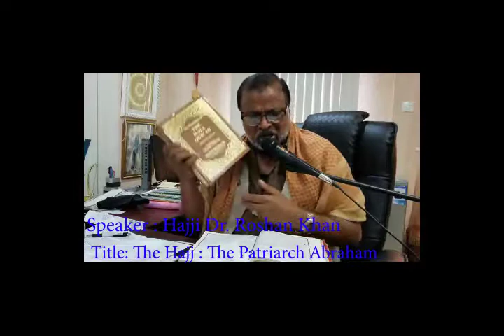Electric Mosque's Teachings of Islam - The Hajj: The Patriarch Abraham part1